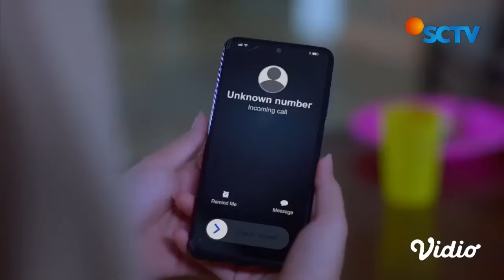Ciyeee...Dafa Salting Waktu Bilang Suka Kinara | Dia Yang Kau Pilih Episode 4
Dia Yang Kau Pilih Episode 4, tayang 11 Oktober 2023. Dafa minta tolong pada sahabatnya di kantor untuk bantu mewawancarai Kinara dan membuat gadis itu bekerja di kantornya. Dafa kelihatan salah tingkah saat mengakui dirinya menyukai Kinara

Saksikan sinetron SCTV Dia Yang Kau Pilih setiap hari pukul 16.40 WIB bersama Zoe Abbas, Antonio Blanco Jr, Naufal Samudra, Djihan Ranti, Cindy Fatikasari, Tengku Firmansyah, Mona Ratuliu, Indra Brasco.